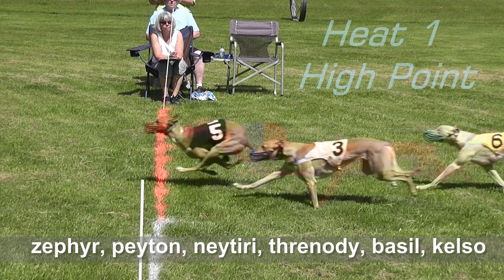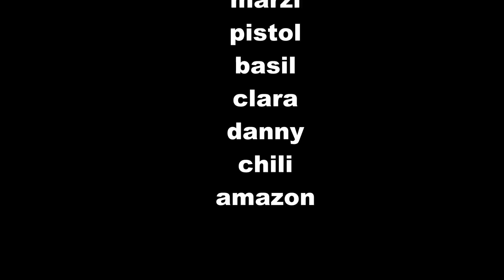roy sat may19